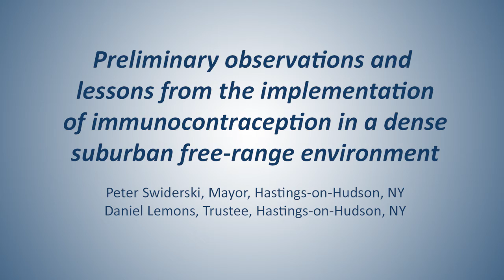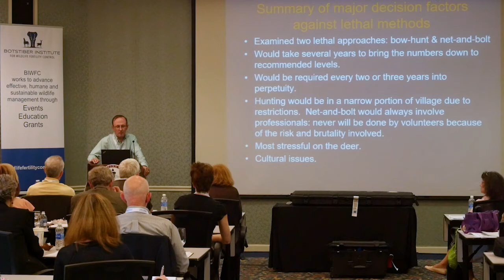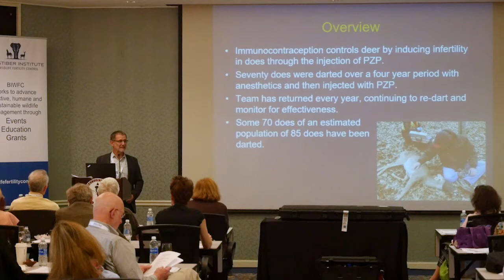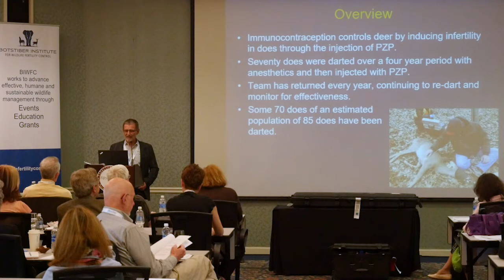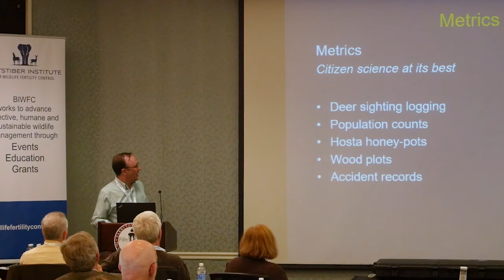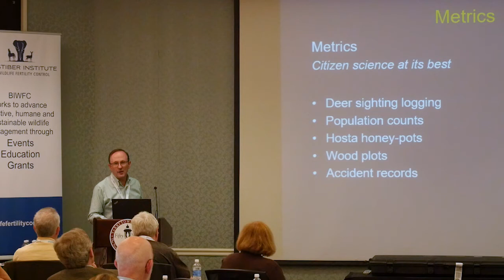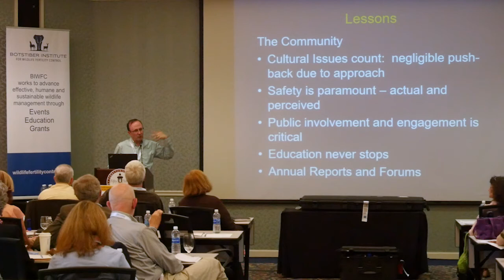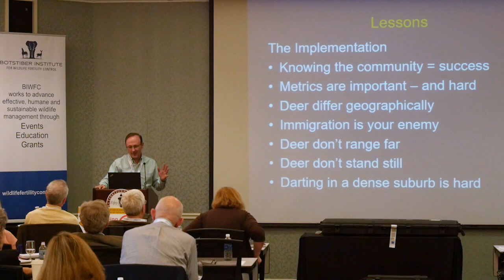Daniel Lemons, Peter Swiderski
“Preliminary observations and lessons from the implementation of    immunocontraception in a dense suburban free-range environment”   Peter Swiderski, Mayor, Hastings-on-Hudson, NY
Daniel Lemons, Trustee, Hastings-on-Hudson, NY